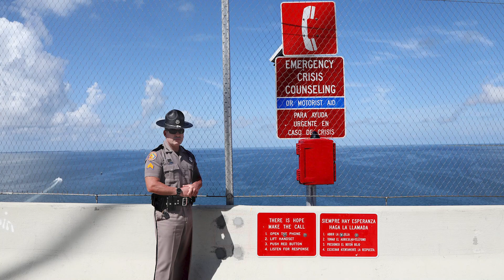Florida's Haunting SUNSHINE SKYWAY BRIDGE GHOST STORIES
The Tampa Bay area in Florida is full of history and iconic buildings. One piece of stunning engineering is The Sunshine Skyway Bridge. However, the impressive landmark carries a dark legacy, having come to represent years of tragic occurrences - with their vivid paranormal aftermaths. The construction of the original Sunshine Skyway Bridge was completed in 1954, and was a game changer for travelers and commuters. Traversing the deep waters of the Lower Tampa Bay, it replaced crossing by ferry. Expanded to four-lanes in 1969, the over four-mile-long bridge stood sturdily over the waterway for the next decade until, in 1980, a series of tragedies struck.

Outro Credits:
Greenscreen Thunder Storm HD